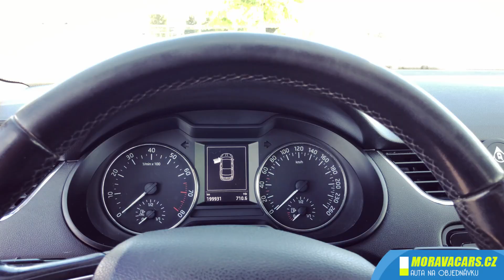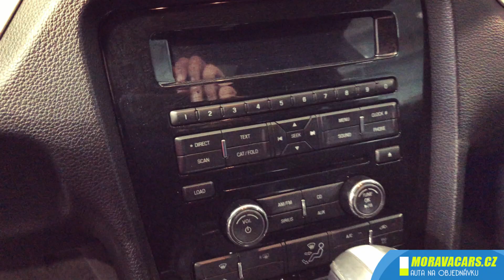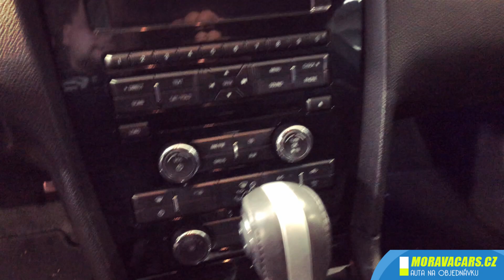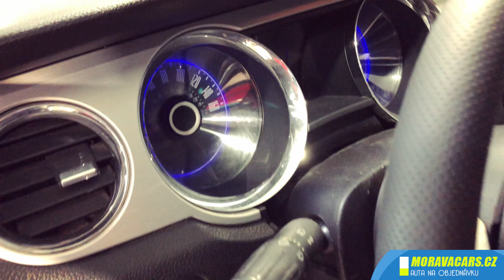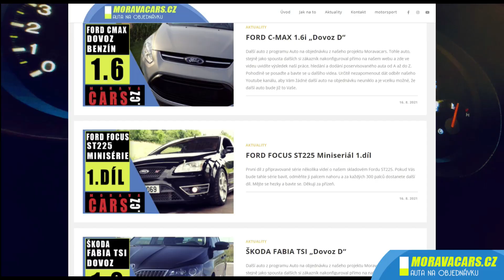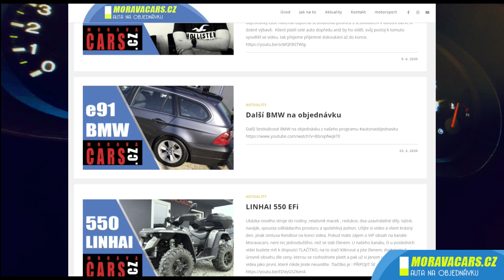Jak vypadá FORD MUSTANG po dovozu z USA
Není to naše auto, ale hezky se na to kouká a už by to mohl taky někdo objednat, jinak pokud budete chtít video celého auta, onboard atd, více informací, jak se auto ovládá, jak to jede, jak se co používá atd, napište do komentáře " chceme celé video " třeba se mi povede ukecat majitele :)

čau dravci.

ONLINE PRODEJ vozidel, dovoz vozidel z D

V objednávkovém formuláři si naspecifikujete požadované ojeté auto, vyplníte kontaktní údaje, vypíšete Vaše požadavky na barvu, výbavu a stav vozidla včetně Vašeho možného rozpočtu a odešlete formulář. V případě možné realizace Vaší objednávky Vám toto potvrdíme obratem mailem, či po telefonu doladíme detaily a možnosti, co jsme schopni Vám sehnat. Poté už jen čekáte, nebo komunikujete pomocí Whatsapp aplikace pod číslem 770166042. Jasným důkazem naší práce jsou stovky prodejních videí na Youtube.

Výhody pro Vás ?

Nenutíme Vám nic, co je skladem, vždy vybíráme po celé Evropě auto přesně podle Vaší specifikace a finančního požadavku. Celý proces hledání s Vámi komunikujeme. Vždy už dopředu víte, co dostanete a nestane se, že by cena auta záhadně vyrostla o nečekané investice před předáním Vám. Auto Vám před vydáním řádně prohlédneme, v rámci předprodejního servisu vyměníme vše, co je akutní a nutné k provozu auta. Posléze se pro auto můžete zastavit u nás, nebo Vám jej dovezeme s veškerými doklady až k Vám domů.